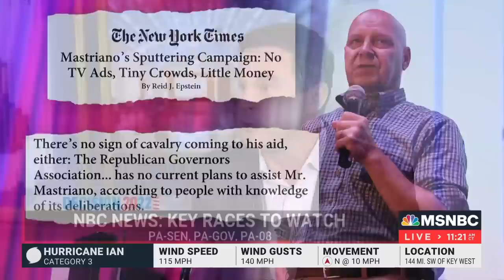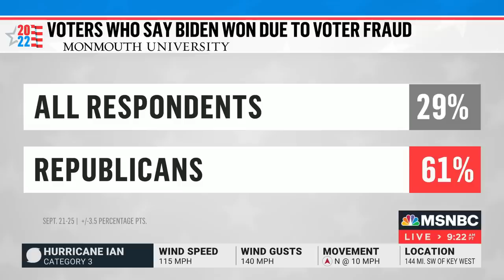New Poll Shows ’61% Of Republicans Don’t Believe’ Biden Was Legitimately Elected: Mark Murray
NBC’s Mark Murray joins Andrea Mitchell to share new polling “showing that 29% of all Americans, including 61% of Republicans, don't believe that Joe Biden was legitimately elected in 2020.” Murray says Republicans “might not be tuning in to what's happening on January 6, or the media that they actually end up getting their news from isn't necessarily conveying all of that testimony.”